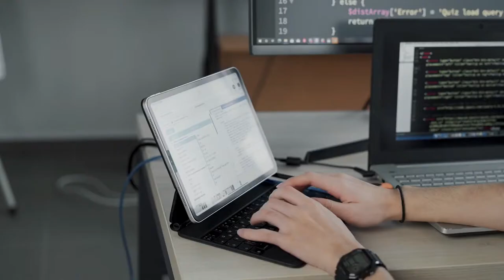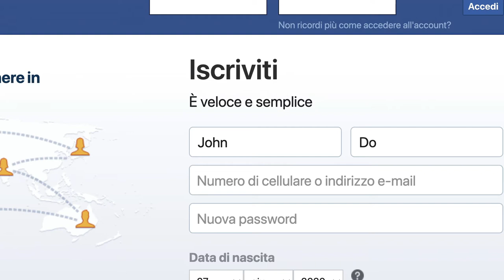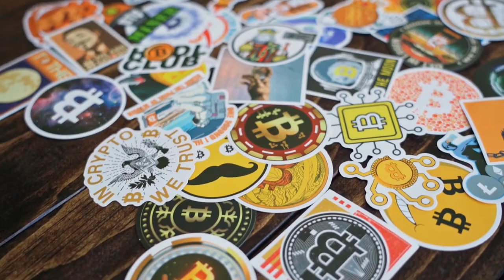¿Qué negocios emprender 💡 con poco dinero? 💸 #2021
En este vídeo te proporciono algunas ideas para iniciar pequeños emprendimientos con poco presupuesto, recuerda que debes darle valor a tus habilidades, si sabes de mecánica, de repostería, manualidades o cualquiera que sea tu habilidad debes sacar provecho de ello, recuerda que siempre existirá un público que requiera tus servicios y sean tus futuros clientes, así que la frase "no puedo" "no tengo" déjala fuera de tu vocabulario y pasamientos, vamos que si se puede
Saludo a todos mis suscriptores, mi canal principal de Iraxuma Citton, fue eliminado por error y hasta el momento no he podido recuperarlo, por ello estoy re subiendo nuevamente el contenido, espero sepan comprender y me puedan seguir apoyando.

APSS con las que puedes mejorar tus fotografías
Canva
Picsart
Cat cup
Snapseed
Adobe Photoshop